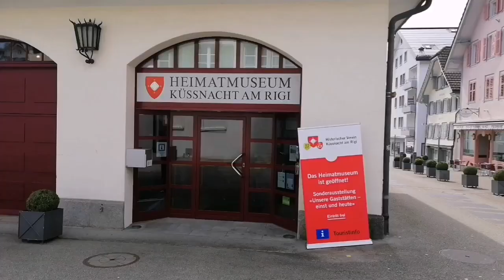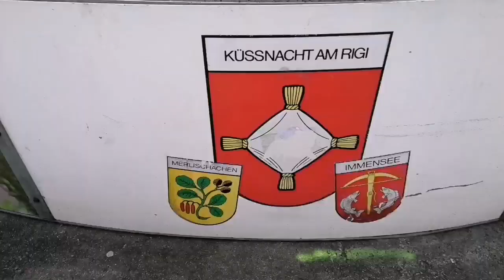10.04.2023 - Küssnacht am Rigi - (Vierwaldstättersee) - (LU) - Switzerland 🇨🇭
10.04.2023 - Küssnacht am Rigi - (Vierwaldstättersee) - (LU) - Switzerland 🇨🇭